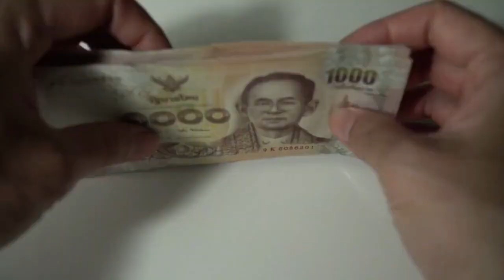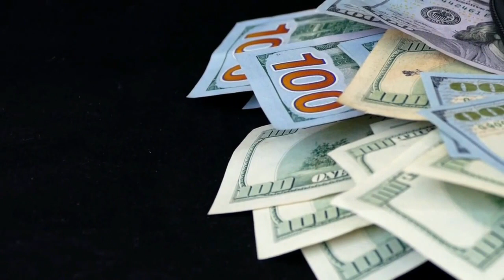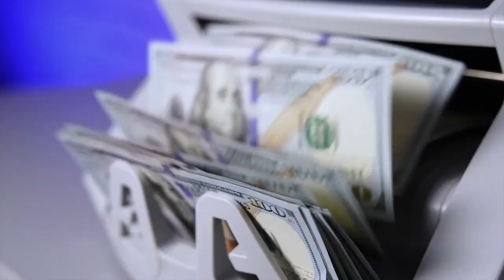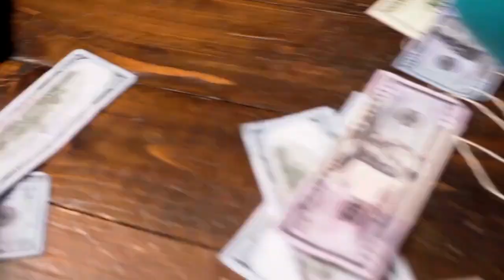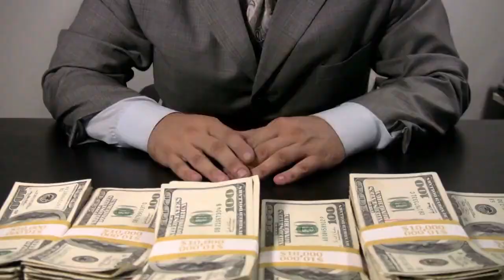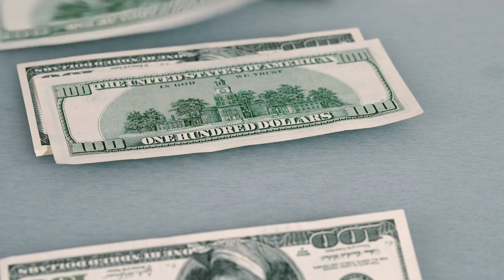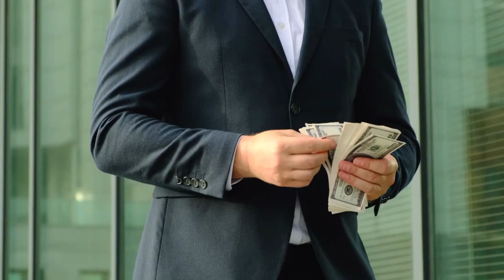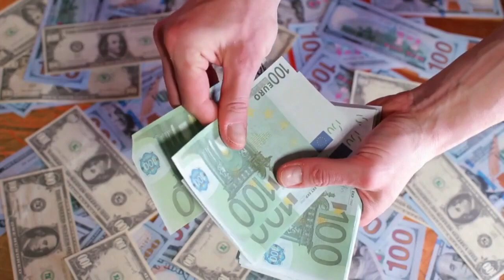Hazlo y Asegura UN MILLÓN DE DÓLARES 😮🤑 LOS SECRETOS PARA GANAR COMO UN MILLONARIO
SABEMOS QUE GANAR UN MILLÓN DE DÓLARES ES UN OBJETIVO DE MUCHAS PERSONAS, POR ESO HOY AMIGOS UNIVERSITARIOS LES ENSEÑARÉ CÓMO ASEGURARÁS UN MILLÓN DE DÓLARES SI LO HACES CON LAS CLAVES PARA GANAR COMO UN MILLONARIO.

1)This video has no negative impact on the original works (It would actually be positive for them)
2)This video is also for teaching purposes.
3)It is not transformative in nature.
4)I only used bits and pieces of videos to get the point across where necessary.